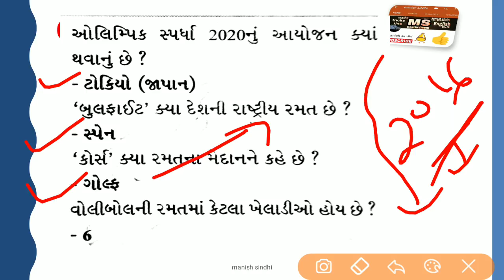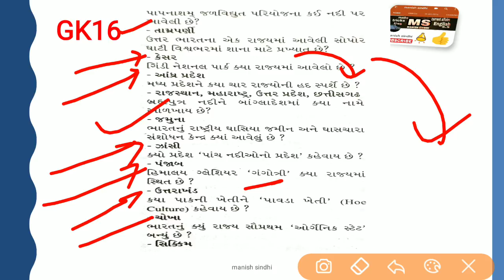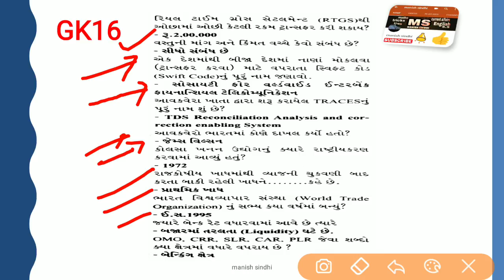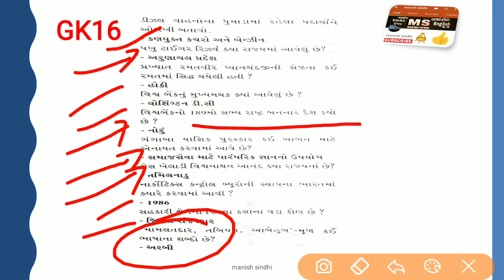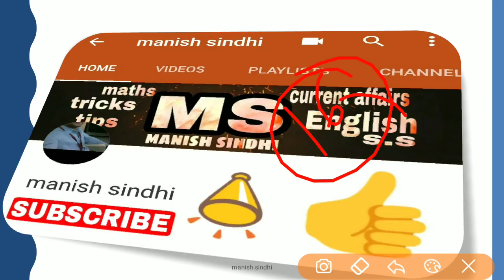GK IN GUJARATI | MOST IMPORTANT MCQ GK For GPSC GSSSB TALATI CLERK TET TAT